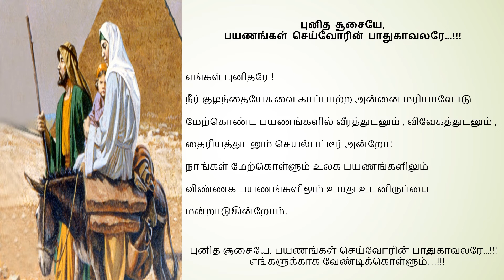புனித சூசையப்பர் | பயணங்கள் செய்வோரின் பாதுகாவலரே !!!